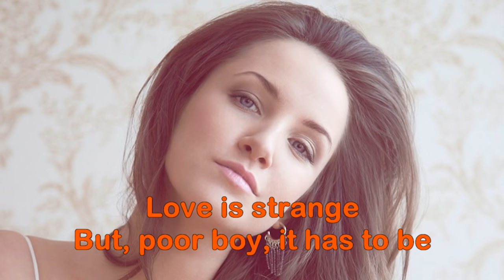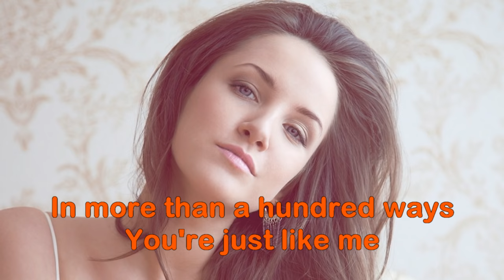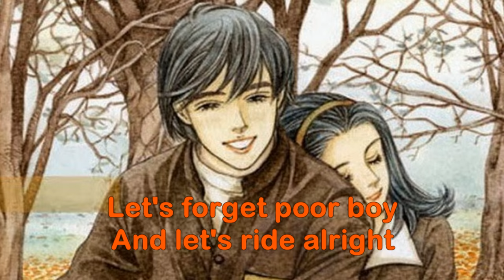Poor Boy ( Rare ) - CLIFF RICHARD - With lyrics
Poor Boy - CLIFF RICHARD - With lyrics
Oldies but goodies
S.Vansay